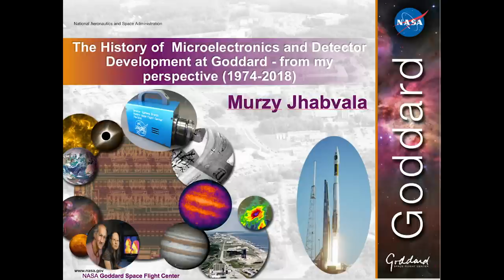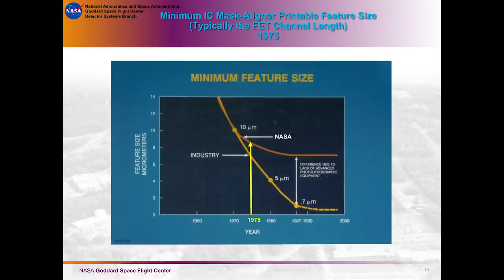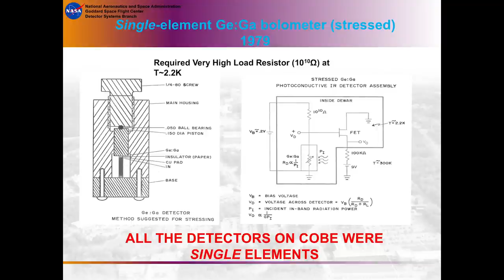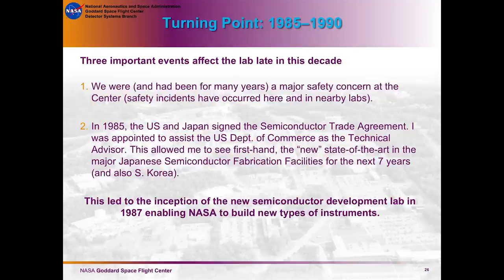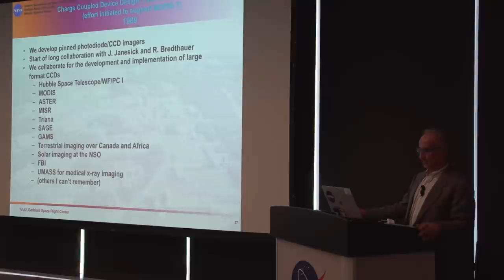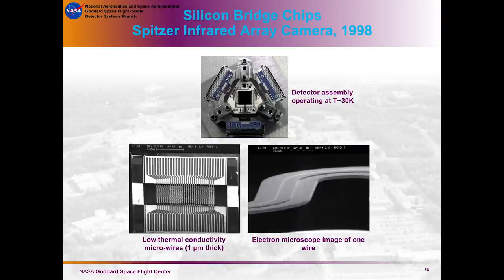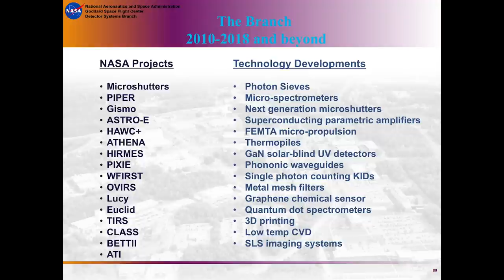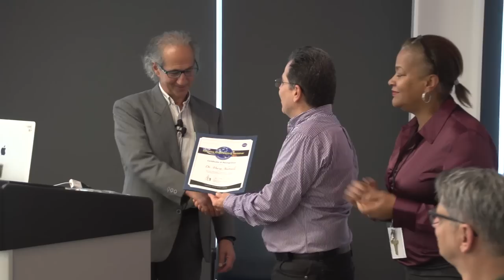Five Decades of Microelectronics and Detector Development at NASA’s Goddard Space Flight Center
In this seminar Dr. Murzy Jhabvala describes the history of microelectronics and detector development at the Goddard Space Flight Center from the 1960s to the present day and the relation to various NASA missions — from his perspective.  Topics include the first PMOS, CMOS and CCD integrated circuits, the early single element detectors, evolution of GaAs detector arrays and infrared imaging, a variety of experiments to validate advanced technologies for use in NASA space-flight missions and some examples of related technology transfer.  Some of the missions discussed that implemented these technologies include the Cosmic Background Explorer, Spitzer Space Telescope, Gravity Probe-B, James Webb Space Telescope, Landsat 8 and airborne and ground-based astronomy experiments.